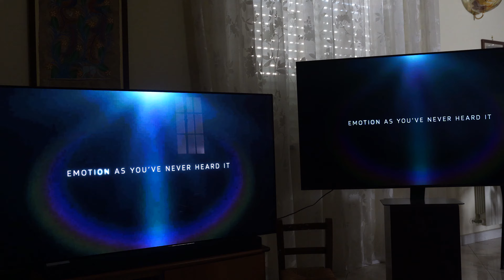TV QLED 8K vs OLED 4K - Quale Scegliere?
TV Consigliate per budget:
➤ LG NanoCell TV AI
➤ Samsung Q65A
➤ Samsung Q700T QLED 8K
➤ Samsung Q70T QLED 4K
➤ LG OLED BX
➤ LG OLED C1

TV QLED vs OLED, un confronto che c'è già stato sul canale e che vi è piaciuto tantissimo. Aggiorniamo il tutto alzando l'asticella quest'anno, con l'ultimo modello LG OLED C1 4K, portando la variante QLED a 8K, vedendo dunque un confronto con il Samsung Q700T 8K, un serie 7 con un pannello superiore rispetto a quello del confronto precedente.

Le differenze continuano ad esserci, e chi vuole il top assoluto deve comunque andare sull'OLED spendendo chiaramente di più. Il pannello Full LED del Serie 7 sia 8K che 4K si difende molto bene, e spendendo qualcosa in meno ci si porta a casa comunque una top TV.

Fammi sapere cosa ne pensi come sempre qui sotto nei commenti o su instagram

●▬▬▬▬ INDICE ▬▬▬▬●
00:00 Introduzione
01:04 LG OLED C1 vs Samsung Q700T QLED
01:36 Differenza dei Costi
02:46 Test Dolby Atmos
03:37 Caratteristiche QLED
04:10 Risoluzione 4K vs 8K
05:39 Prestazioni Gaming
07:05 Parametri dell'Immagine
07:59 QLED vs OLED: Quale Scegliere?
09:59 Standard HDR e Certificazioni